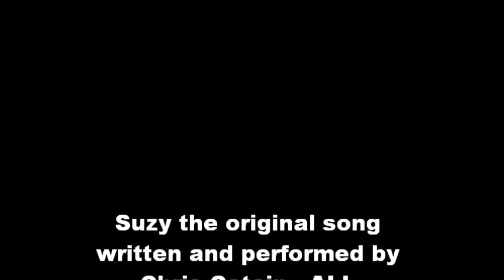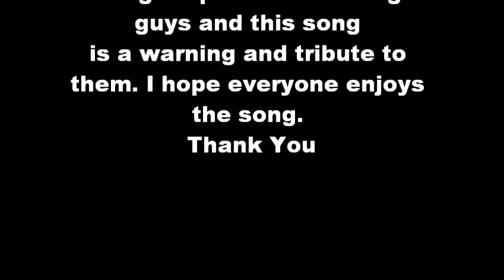Original Song Entitled SUZY By Chris Catain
I experimented with rap/rock styles for a album. The album has 16 original songs on it, so I decided to post some of the songs here on utube. My music tastes include many forms, genres and arts. I appreciate all music because anyone who takes the time to write and create music is a pure artist, no matter what genre they elect to perfom in. My hat is off to anyone who creates. We are all artists, no matter what we perform. The rap/rock stage was just a phase, but some really good songs came out of it. I hope you enjoy the songs I post from that album. Thx again for watching. Chris